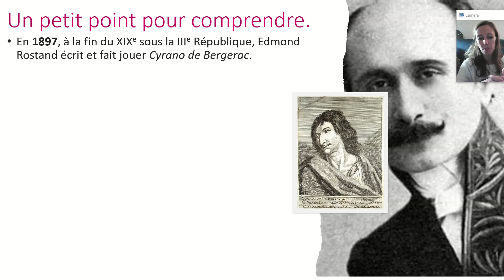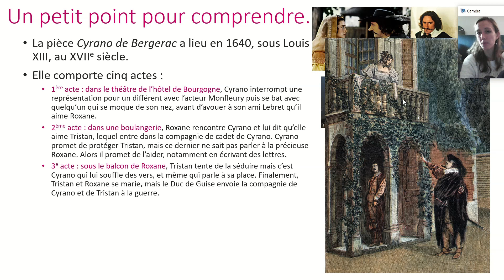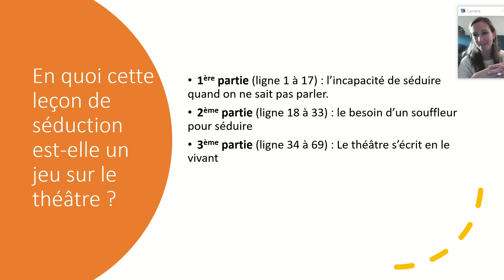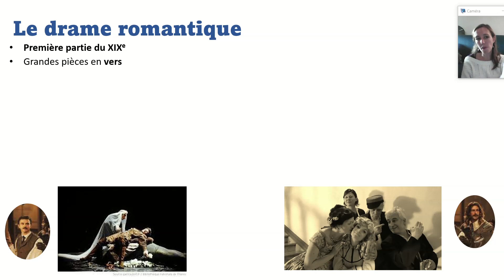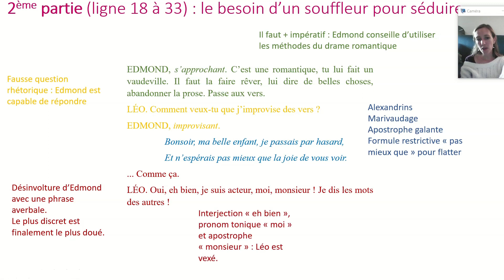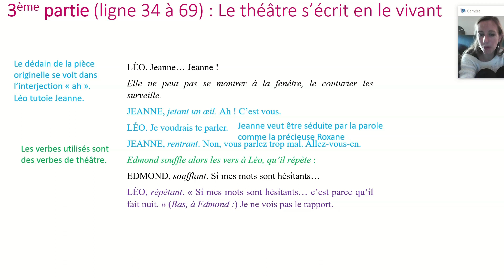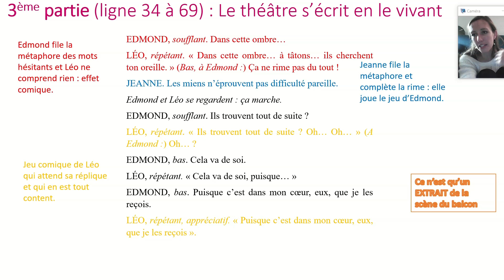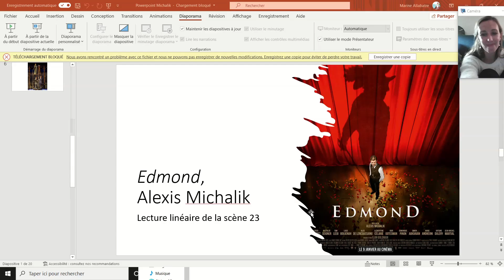Lecture linéaire - Alexis Michalik, Edmond, scène 23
ATTENTION le personnage de Cyrano de Bergerac qui est "beau et bête" est CHRISTIAN et pas Tristan. Une confusion stupide faite dans toute la vidéo.